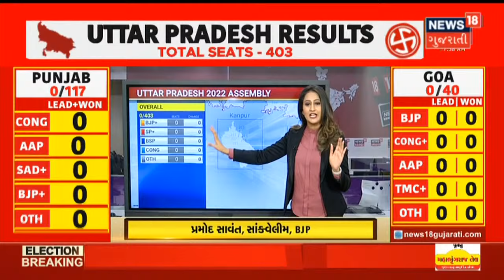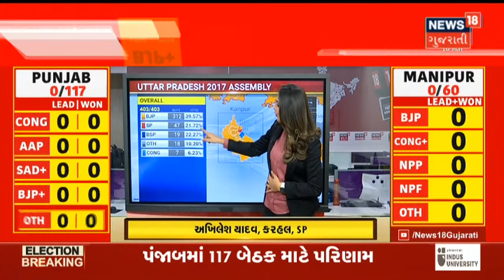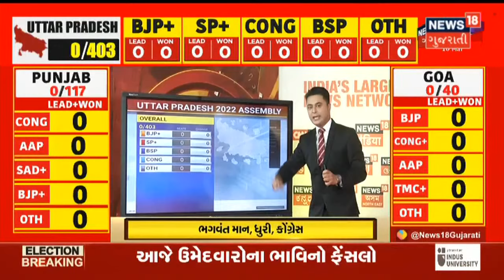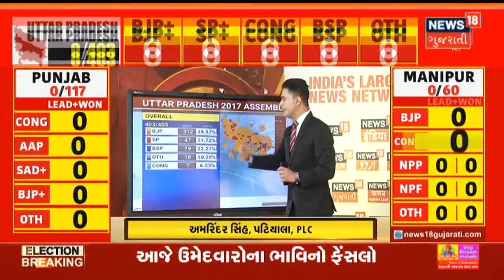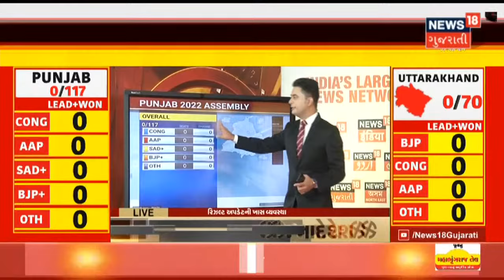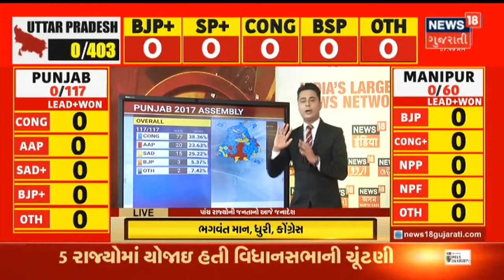આજે સૌથી પહેલા કરાશે પોસ્ટલ બેલેટની ગણતરી | News18 Gujarati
આજે આવશે 5 રાજ્યની જનતાનો જનાદેશ.8 વાગ્યાથી શરૂ થશે મતગણતરી.5 રાજ્યની 690 વિધાનસભા બેઠકોનું આજે આવશે પરિણામ.2024 ની લોકસભા ચૂંટણી પહેલા આજે સૌથી મોટો જનાદેશ.આજે સૌથી પહેલા કરાશે પોસ્ટલ બેલેટની ગણતરી.